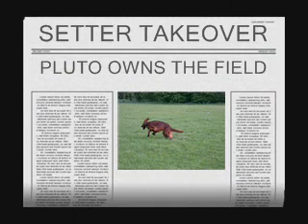PLUTO OWNS THE FIELD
Pluto chasing around on the field